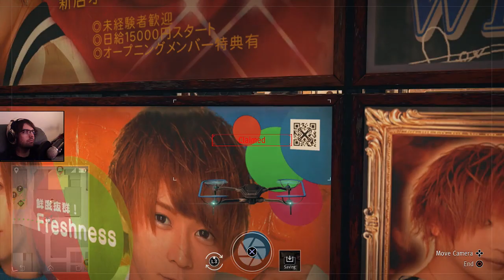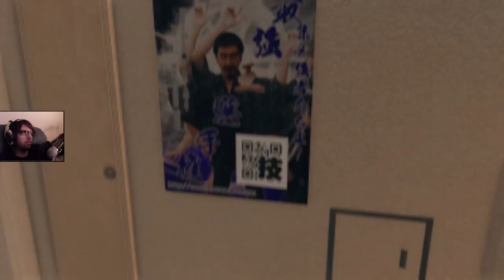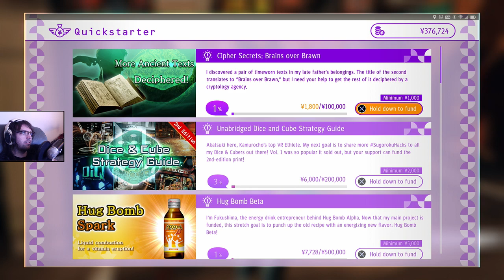First Play of Judgement (All Subquests) - #35